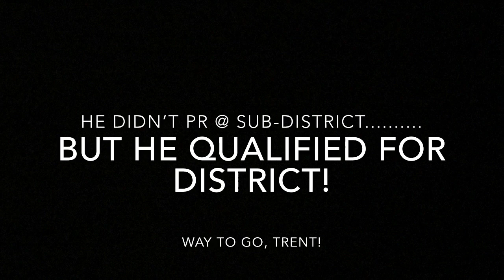Trent’s 7th grade Pole Vault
Trent learning to pole vault in 7th grade!